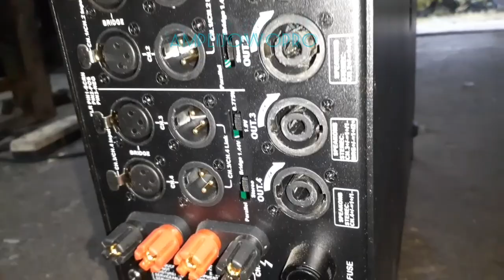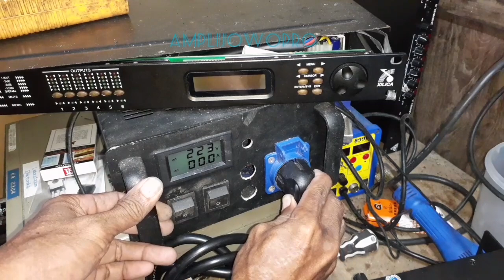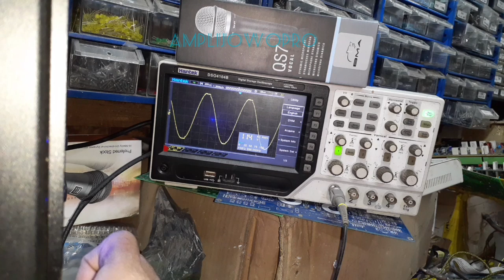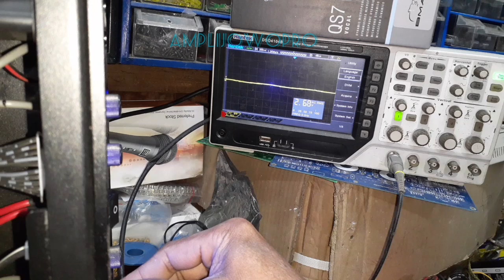RUSAK PROTEK🔴 X-1504 4CH POWER AMPLIFIER TOPOLOGY GNDEND NJW0302|0281